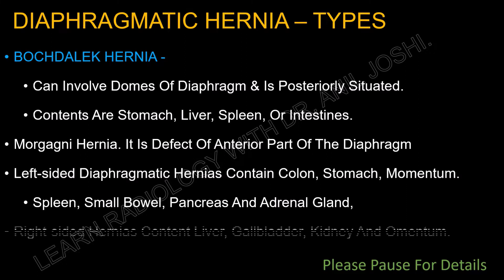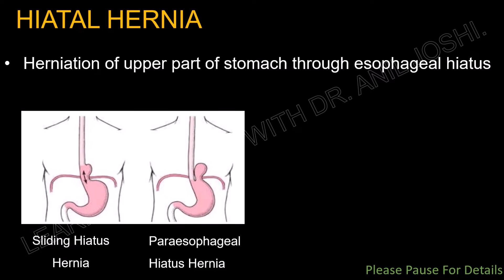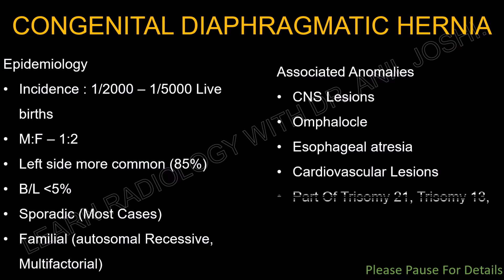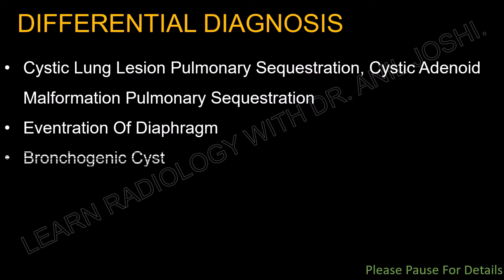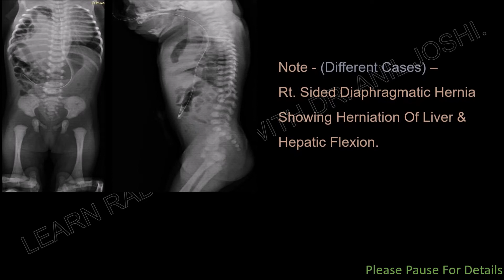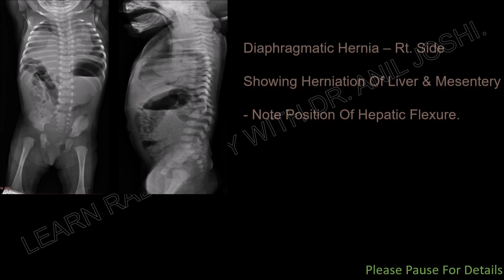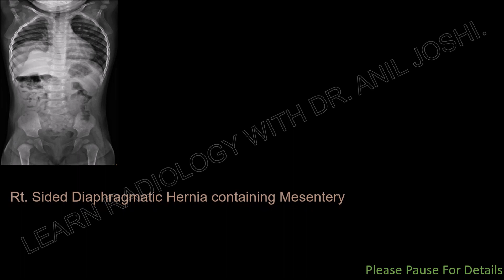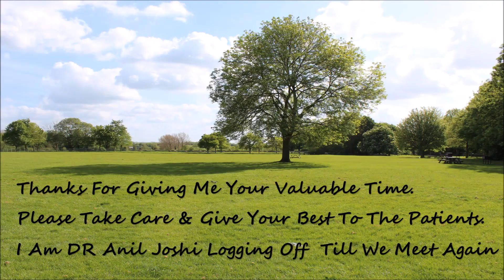IMAGING PATTERNS OF DIAPHRAGMATIC HERNIA - BY DR. ANIL JOSHI.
DrAnilJoshi LearningRadiology DIAPHRAGMATICHERNIA IMAGINGFEATURES IMAGINGGALLERY IN THIS IMAGING GALLERY, WE HAVE GIVEN IMAGING PATTERNS OF DIAPHRAGMATIC HERNIA AS SEEN IN PLAIN X-RAY , WITH BRIEFLY ITS EMBRYOLOGICAL BASIS, WHICH WILL HELP TO UNDERSTAND BASIC OF IMAGING OF THIS CONGENITAL ANOMALY. THIS IS A CONDENSE VERSION OF EXTENSIVE LECTURE OVER SAME TOPIC ( LINK IS GIVEN ).